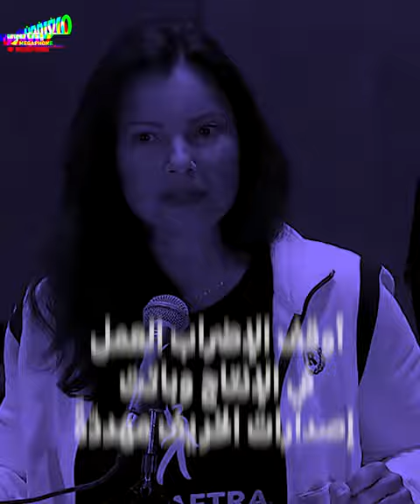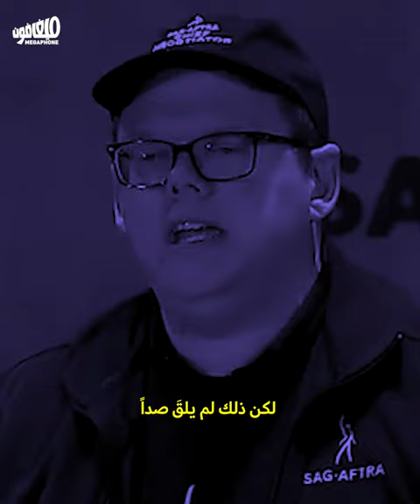هوليوود تنتفض على جشع الشركات المُنتِجة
تتوّقف أعمال الإنتاج في هوليود بعد انضمام اتحادات الممثلّين إلى إضراب كتّاب السيناريو، وهو أول إضراب مشترك للقطاعين منذ 1960، رفضاً لجشع شركات الإنتاج وإهدار حقوق العاملين.